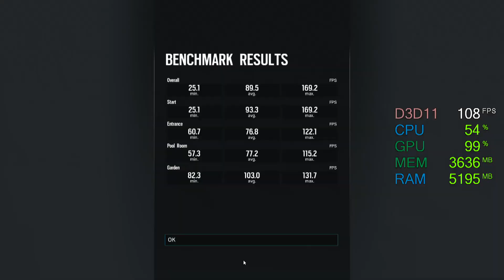GeForce GTX 1060 6GB -- Intel Core i7-860 -- Tom Clancy's Rainbow Six Siege Benchmark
Tom Clancy's Rainbow Six Siege Benchmark @ 1080p Very High Preset

i7-860 -- GTX 1060 6GB Test Setup:

We bought this PC october 2017 for $220 (Roughly €200, £165 at the time).
The PROS : 16GB DDR3 RAM -- Good CPU Cooler
It also incluceded the ASUS HD7870-DC2-2GD5 (AMD) Graphics Card. (Can roughly be compared with a more recent RX 460)

CPU : Intel Core i7-860
CPU : Cooler Scythe Mugen 2
Motherboard: Gigabyte GA-P55A-UD4
RAM : 4X4GB DDR3
HDD : 1TB
PSU : Cooler Master 500W
CASE : Cooler Master Centurion
OS : Win 10 64 bit

We've added a MSI GeForce GTX 1060 6GT OCV1 Graphics Card for this test (Replacement of the ASUS HD7870-DC2-2GD5)